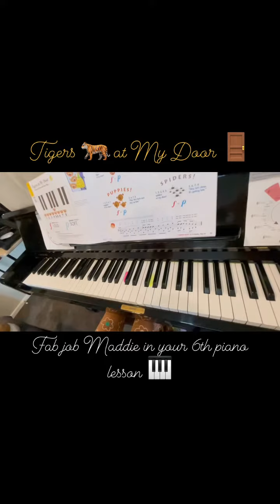Tigers 🐯 at My Door 🚪